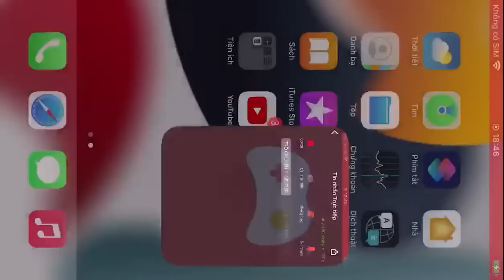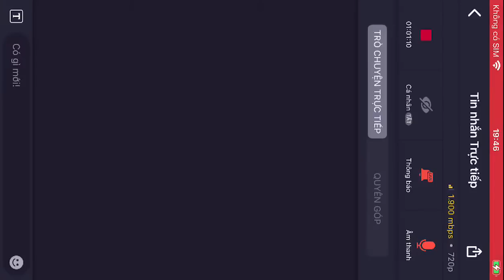Arthur - cannon pedestal destroys your team